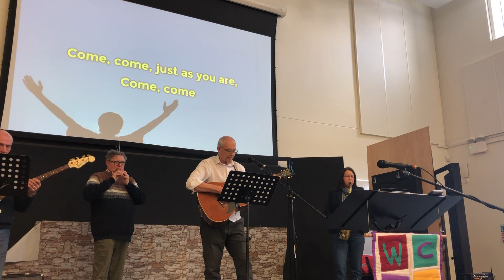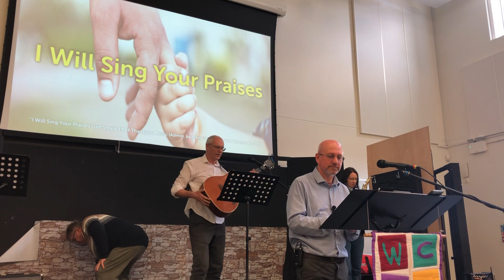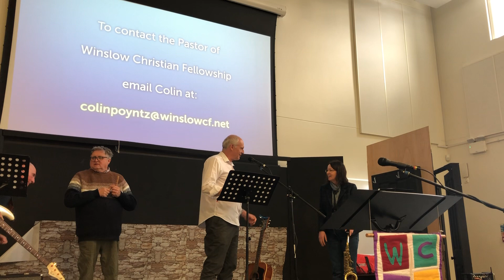Morning Service 23rd April 2023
Morning Service 23rd April 2023 - "What does the Risen Christ want to offer you?"